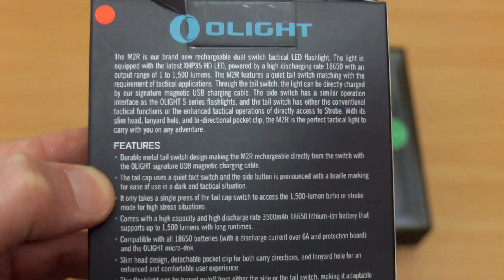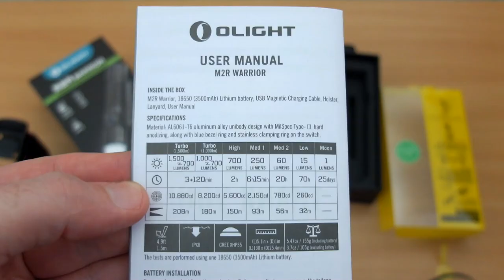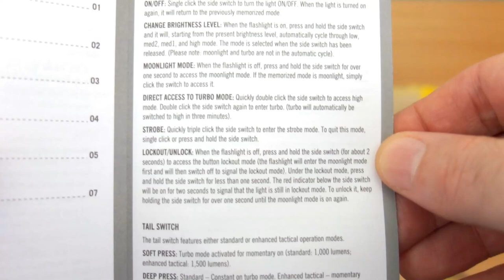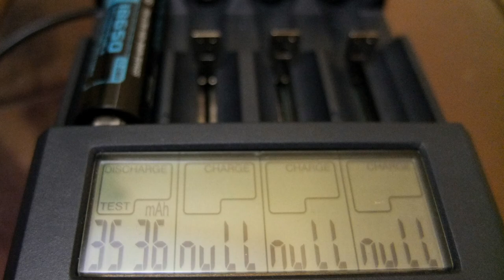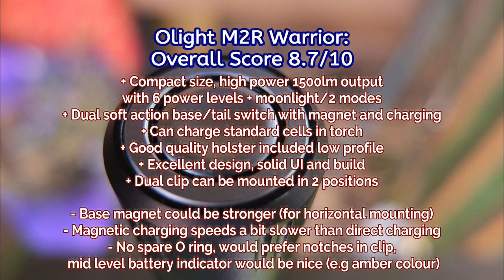Olight M2R Warrior LED Torch/Flashlight: Review & Test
I take a detailed look at the latest "tactical style" torch from Olight; The M2R features a dual press base switch plus side switch. Magnetic base and charging with all 18650 cells.

This is the first model released in the new Warrior series. I find out how it stacks up and where it could be improved.
Available in CW/NW versions (CW reviewed here)

Sample supplied via Olight for unbiased review

Details from the maker:
Olight M2R Warrior LED Tactical Flashlight

The M2R is our brand new rechargeable dual switch LED tactical flashlight. This light is equipped with the latest XHP35 HD LED powered by a single high discharge rate 18650 battery with an output range of 1 to 1,500 lumens. The M2R features a quiet tail switch with minimal noise when being turned on for maximum concealability.
The light can magnetically charge directly through the tail switch making this the most innovative tail switch design since the birth of the tactical flashlight.
The side switch has a similar operation as the OLIGHT S series flashlights, while the tail switch can be switched between standard and enhanced tactical operation mode, allowing the user to access turbo or strobe mode with a single click. Also with its comfortable grip, durable stainless steel tail switch, and dual direction pocket clip, the M2R is the perfect tactical light to carry with you on any adventure.

Light Source * Cree XHP35 HD CW

Dimensions
* Length: 5.12 in/130.0mm
* Diameter(Head): 1.00 in/25.4mm
* Diameter(Body): 0.96 in/24.4mm
* Weight: 5.47 oz/155g (including battery)

Body Material
* 6061-T6 Aluminium Alloy (main body)

Battery Source
* 3500mAh 18650 (included)

STANDARD ACCESSORIES
* Double Direction Stainless Steel Pocket Clip
* 10A HDC 3500mAh 18650 Battery
* USB Magnetic Charging Cable
* Lanyard
* Holster

COMPATIBLE WITH ALL CONVENTIAL 18650 BATTERIES: The m2r compatible with any 18650 battery and can be charged with either the included MCC USB cable or the OLIGHT Micro-dok ( II or above )

VARIABLE-OUTPUT/POWERFUL: Max 1500 lumens. High voltage 3500mAh 18650 lithium ion battery included
ERGONOMIC DESIGN: Comfortable and firm grip with ergonomic knurling; easy to operate; barrier-less tail cap
ONE CLICK TO STROBE: Good for self defense. Enhanced tactical mode for one click instant access to strobe. Momentary and constant turbo function included
CONVENIENT DESIGN: Stainless steel tail cap. Extremely quiet and durable to use. Slim head design, detachable pocket clip for both carry directions, and lanyard hole for an enhanced and comfortable user experience